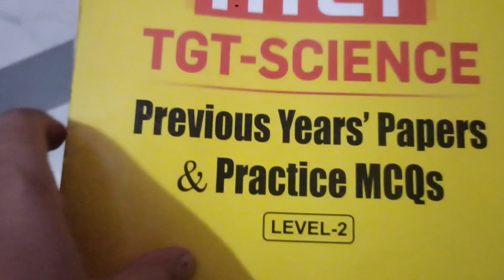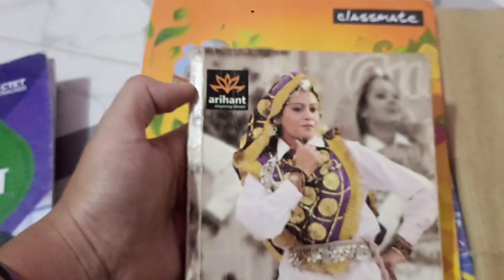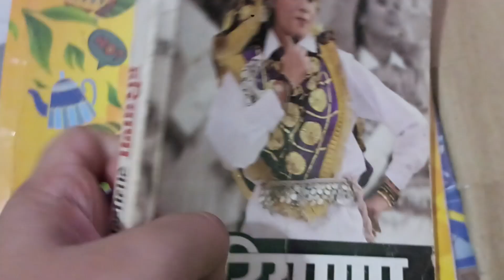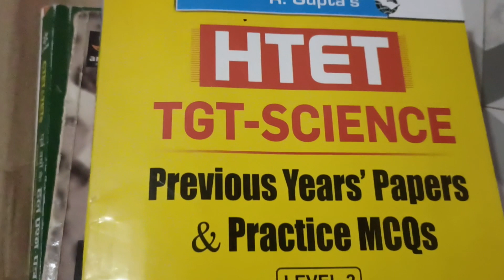Htet के लिए कहां से तैयारी करे| Htet important books 📙📙📙📙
Htet 2023 के लिए कहां से तैयारी करें, htet important books, htet की तैयारी

Htet 2023,
HTET 2023 exam,
HTET exam date 2023,
Haryana TET 2023,
Haryana TET exam 2023,
HTET exam pattern 2023,
HTET exam update,
HTET update 2023,
HTET exam update 2023,
HTET kab hoga,
Haryana TET 2023 kab hoga,
Haryana TET 2023 notification,
Haryana TET 2023 latest update,
Haryana TET 2023 update,
HTET exam 2023,
HTET 2023 admit card,
HTET syllabus,
HTET syllabus 2023,
what is HTET 2023,
HTET online coaching class 2023,
HTET exam notice,
HTET 2023 new notice,
HTET 2023 application form,
HTET 2023 result date,
HTET 2023 result,
HTET 2023 fees,
all about HTET 2023,

lbpsc 2023,
UPSC,
upSSCGK,
upsssc,
upssscpetgk,
uppscgk,
upschistory,
upsssc2023,
UPSC2023GK,
short tricks,
tricks,
GK short tricks,
GK important,
GK important 2023,
history important,
medieval history important,
important medical history topics,
HTET admit card,
HTET syllabus,
HTET syllabus 2023,
HTET preparation,
HTET prt,
HTET prt syllabus,
HTET prt preparation,
HTET prt syllabus 2023,
HTET maths,
HTET prt maths pyq,
HTET TGT,
HTET prt,
HTET prt question paper,
HTET prt question paper 2022,
HTET science,
HTET science paper 2,
HTET kaise pass Kare,
HTET kaise pass Karen 2023,
HTET kaise pass Karen,

HTET notice 2023,
TGT new vacancy 2023,
TGT new vacancy detail,
TGT 15000 vecancy,
HTET 2023 latest update,
HTET online class 2023,
HTET exam kab hoga,
HTET 2023 exam new notice,
HTET 2023 news,
HTET exam,
HTET,
HTET notice 2023,
HTET 2023 exam latest update,
HTET 2023 exam pattern,
Haryana TET 2023,
HTET exam 2023,
Haryana TET exam pattern,